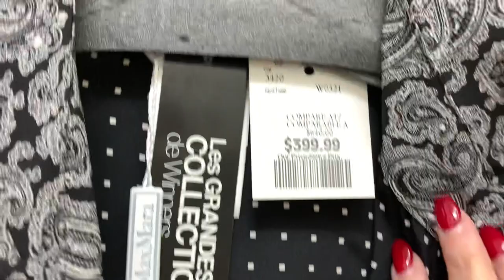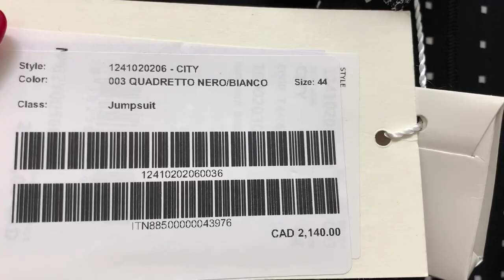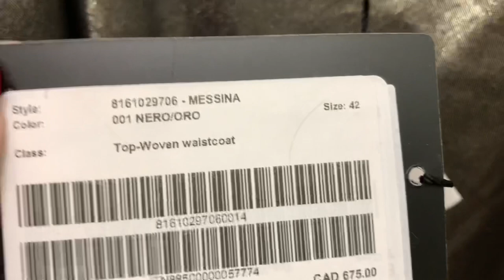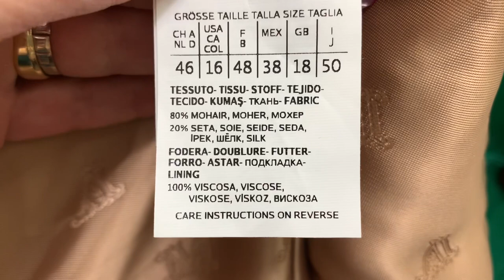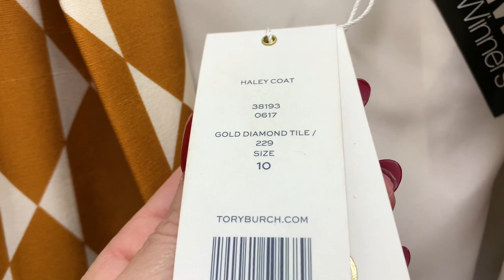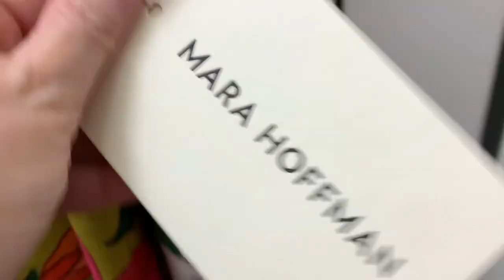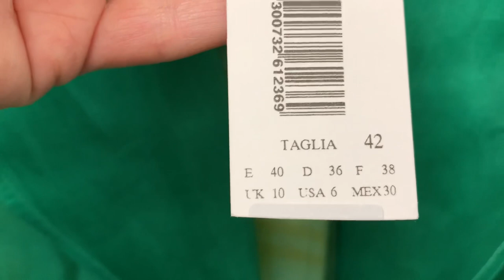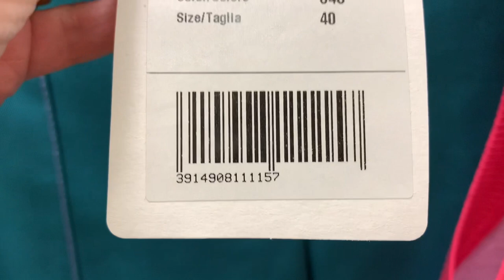ПИДЖАК ОТ MAX MARA за 2350$!!! БЕЗУМНЫЕ ЦЕНЫ И ПРИМЕРКИ ЛЮКСОВЫХ БРЕНДОВ / ШОПИНГ ВЛОГ